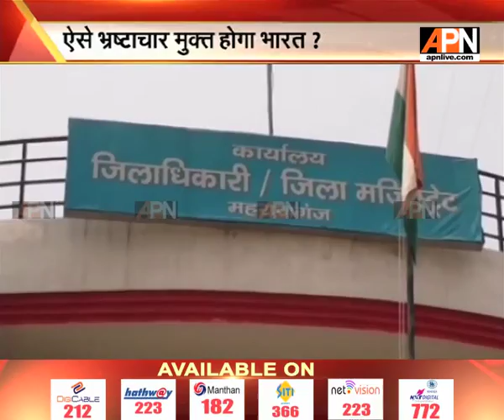Viral video: people paying bribe to get their work done in block office of Maharajganj